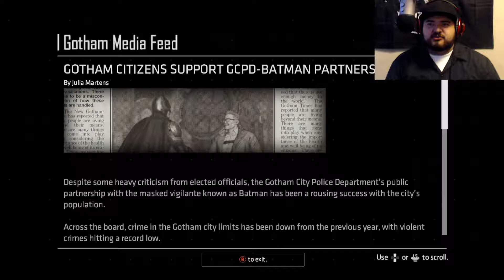LUCIUS HAS A GENIUS DAUGHTER!? - Batman: The Enemy Within - Episode 1 - Part 03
After the incident that left Gotham in peril by Lady Arkham, a new threat from the past rises. Can anyone challenge the almighty intellect that is The Riddler?